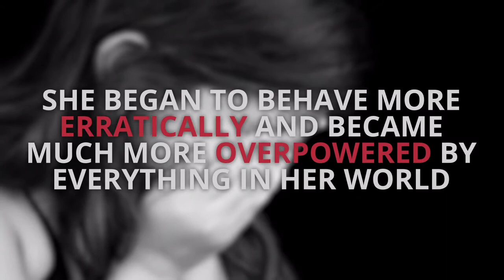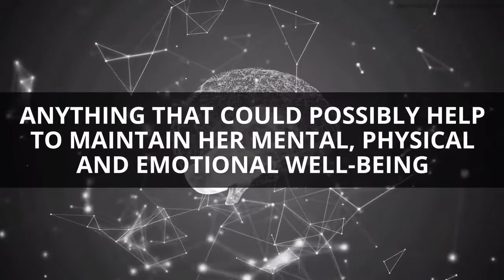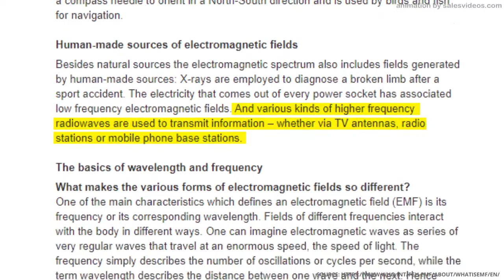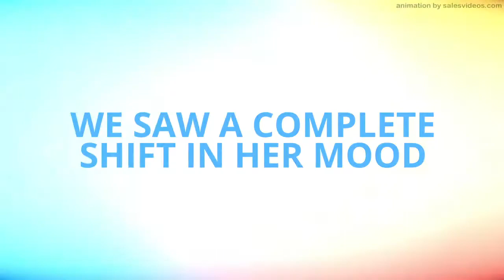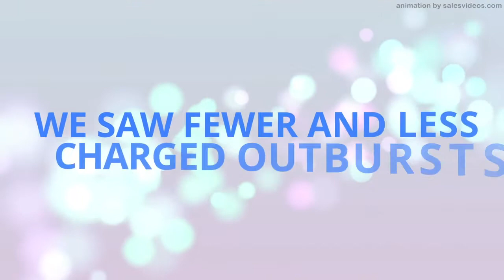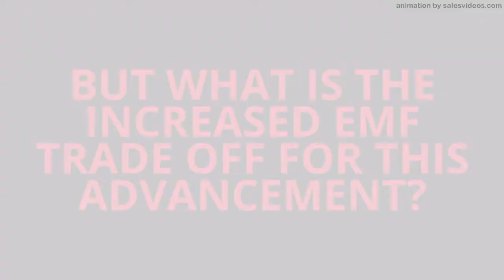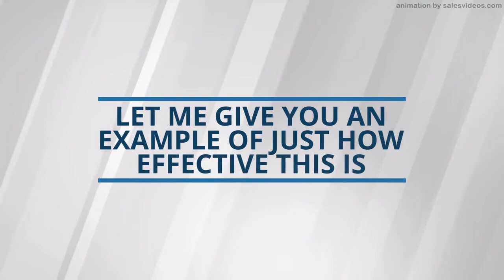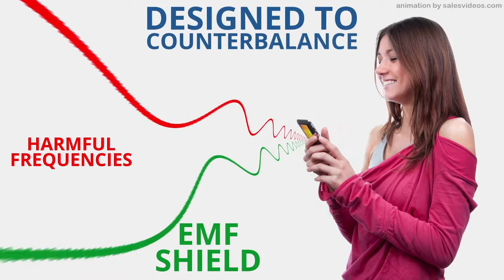EMF Shield Creator, how to protect Yourself and your love ones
Know how was invented the EMF shield, why we need this in our lives
Just creating some awareness, compartiendo un poco de conocimiento